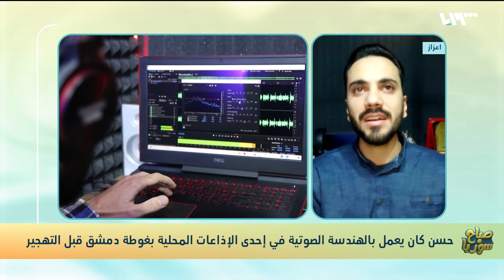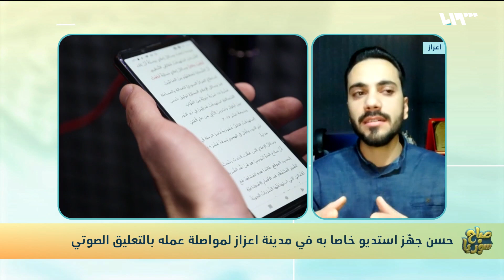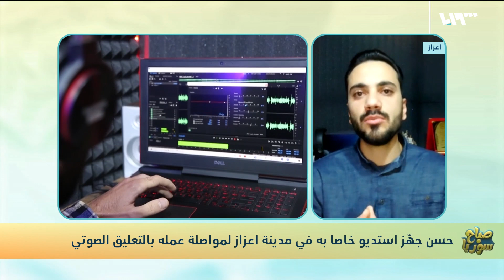شاهد| معلق صوتي يصبح مدربا وصانع محتوى | صباح سوريا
قصةِ إبداعٍ وتحدٍّ بطلُها الشابُّ حسن صادق الذي بدأ مسيرتَه الفنيةَ حين عَمِلَ بالهندسة الصوتية في إحدى الإذاعاتِ المحلية في غوطة دمشق ليكتشفَ خلال عملِه أنه يَمتلِكُ خامةً صوتيةً جيدة تساعده في العمل بالتعليق الصوتي.
حسن عمل على صقل موهبتِه فخضع لعدة دوراتٍ تدريبية وعمل كمعلقٍ صوتي في الإذاعة وهو الآن مهجرٌ في الشَمال السوري إلا أنه لم يتوانَ عن صقل موهبتِه، فعمل على تجهيز استديو خاصٍ به في مدينة اعزاز بريف حلبَ، وكان من أول أعمالِه تسجيلُ برنامجٍ تاريخي مقدَّمٍ لجمعية ثمرات التابعةِ لوزارة الأوقاف في المدينة المنورة..
تقديم: أيهم نبع - نور الجابر